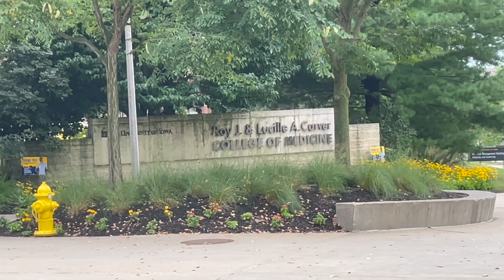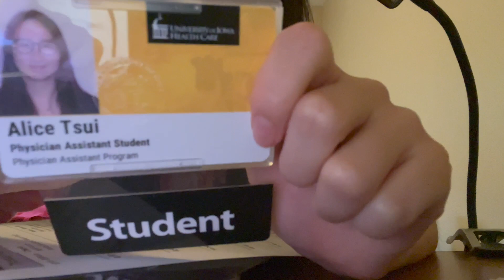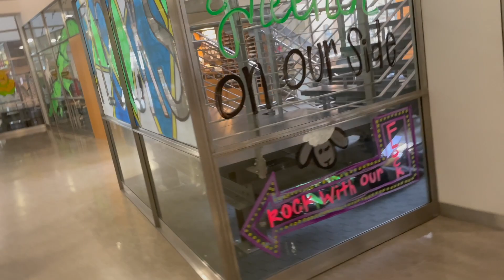[pa-s vlog] orientation + white coat ceremony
can you believe it? i've officially become a pa-s this week! in this vlog, i share some snippets of my in-person orientation and my white coat ceremony. i feel so lucky to have been accepted into such a wonderful program and to have my family show up to support me on my big day! looking forward to many more milestones :)
C O N N E C T:
🎶: reasons you should care / fiji blue